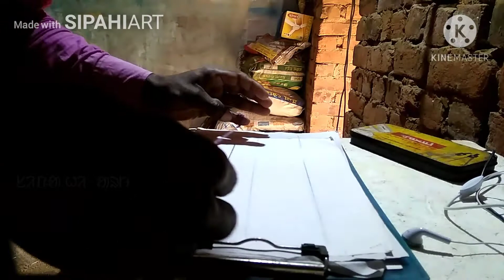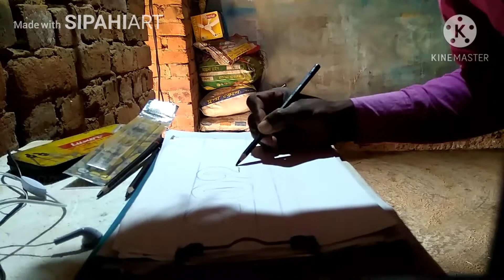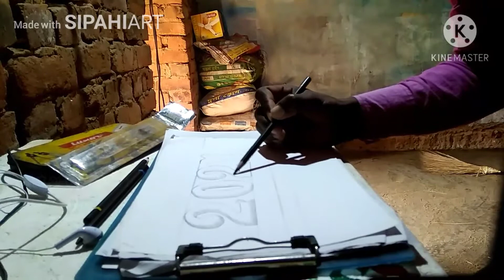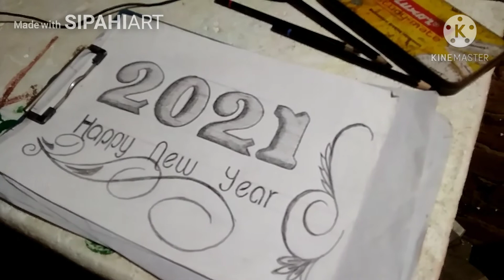Happy New Year 2021/New Year Sketch Writing/New Year Drawing/ᱦᱮᱯᱤ ᱱᱤᱭᱩ ᱤᱭᱟᱨ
Hi
Friends,
I Am Shiblal Saren, Form  Bhurkunda Bari(West Bengal)

Writing Tools That I Use :- Soft Painting Brush, Paper,Asian Paints.

Santali Happy New Year
ᱦᱮᱯᱤ ᱱᱤᱭᱩ ᱤᱭᱟᱨ

SIPAHI ART#SHIBLAL SAREN

                       (The Art Of Life)